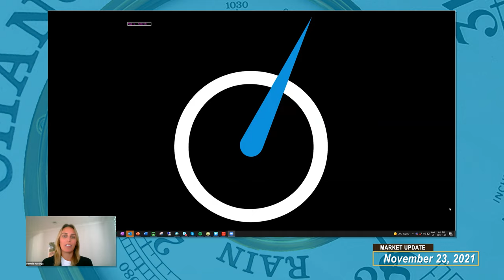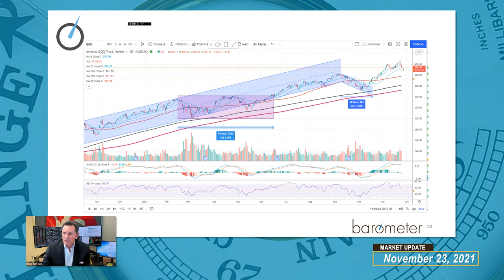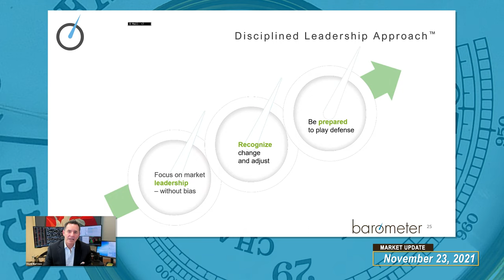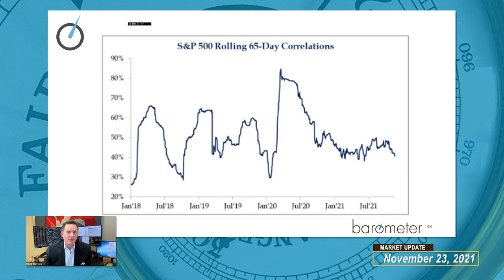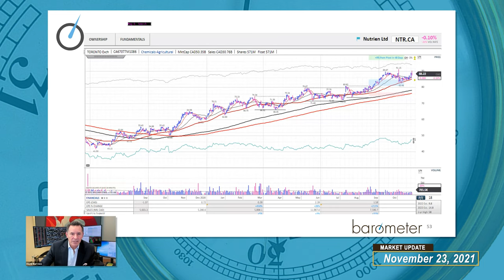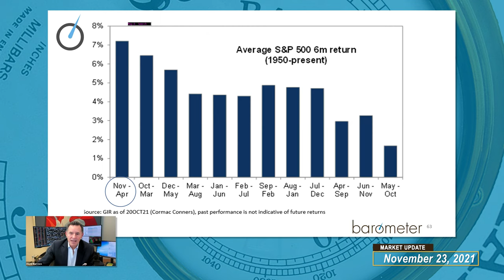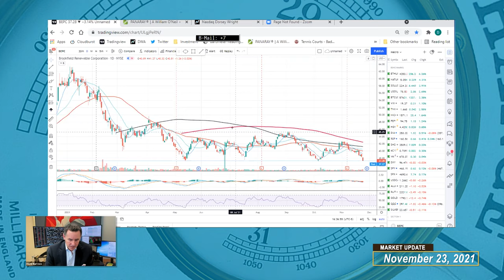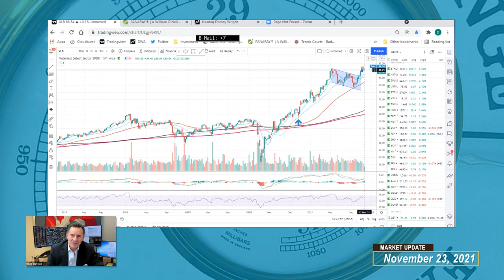Barometer Reading November 23, 2021